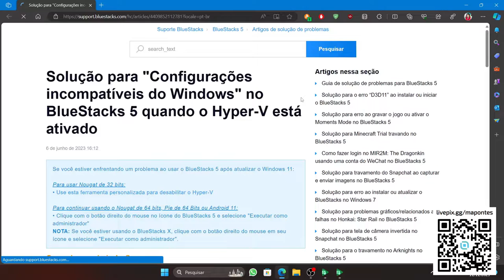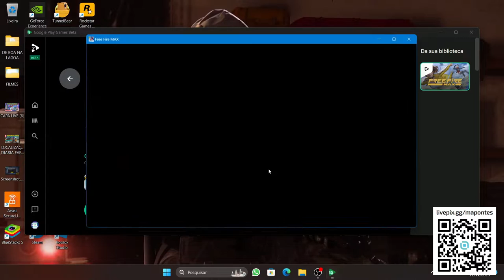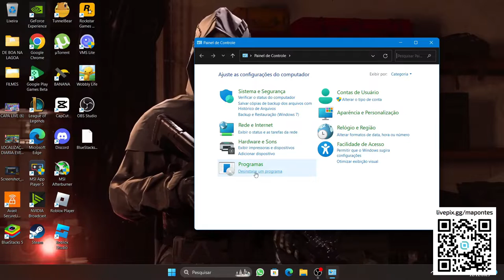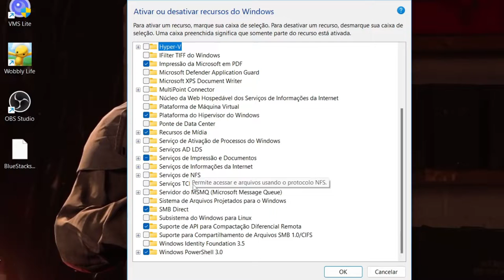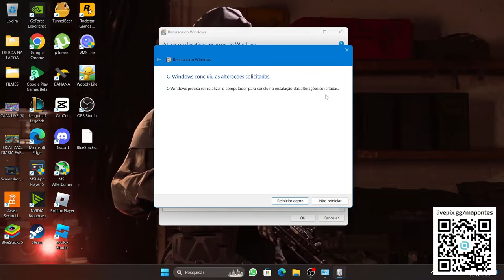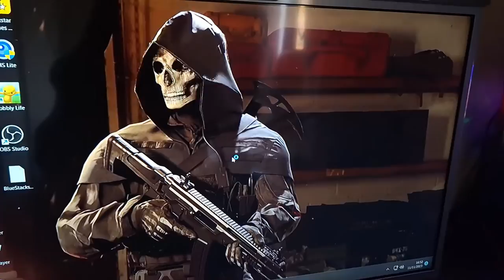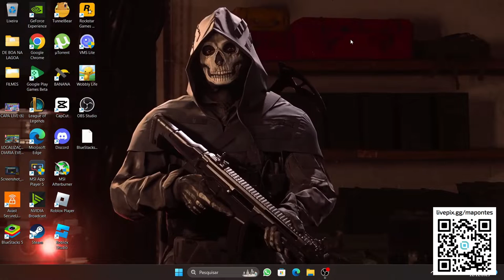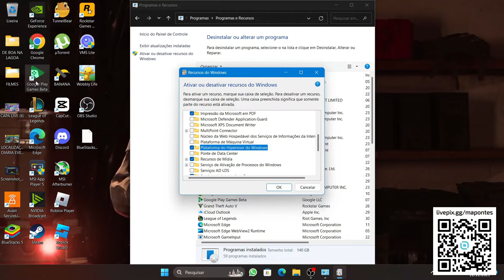COMO DESATIVAR O HYPER V GOOGLEPLAY GAMES PC - PRA VOLTAR PRO MSI OU BLUESTACKS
como desativar o hyper v, como desinstalar o hyper v, como desinstalar o googleplaygames pc, Google Play Games Beta, configuraçoes incompativeis do windows, bluestacks ou msi,